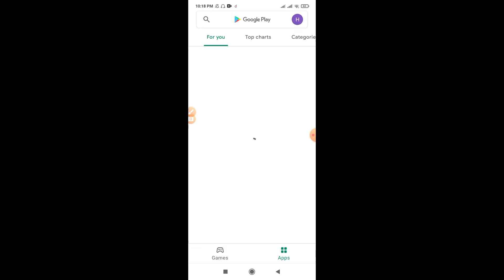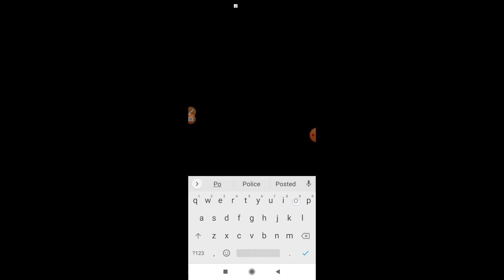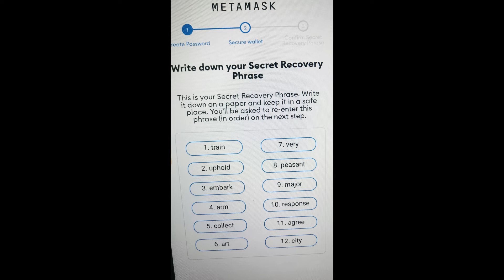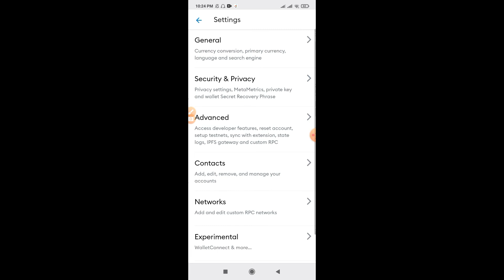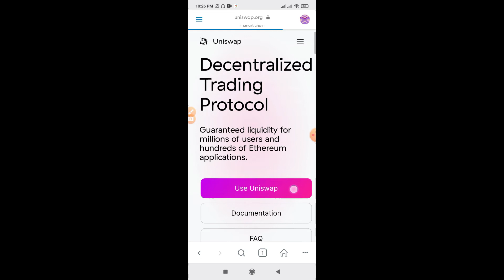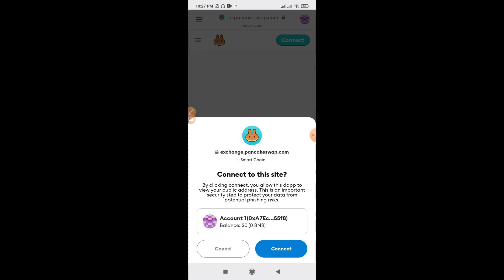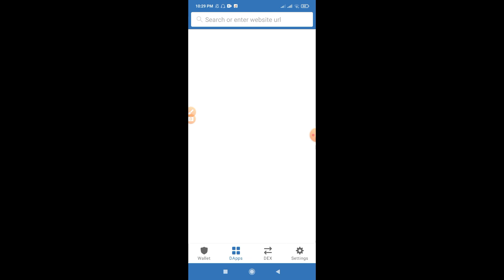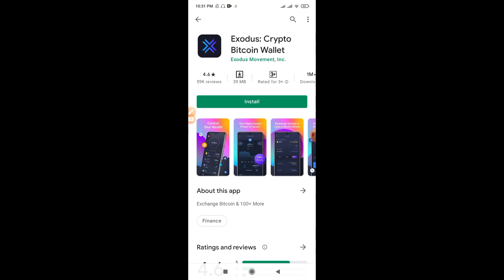How to Use crypto Wallets In Phone crypto lecture12 urdu hindi